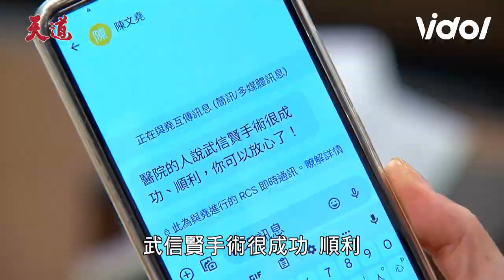天道EP93／正版信賢登場彩霞憶痛苦回憶 輝煌抓包小宇假扮二少爺？！ Fight For Justice｜三立娛樂星聞